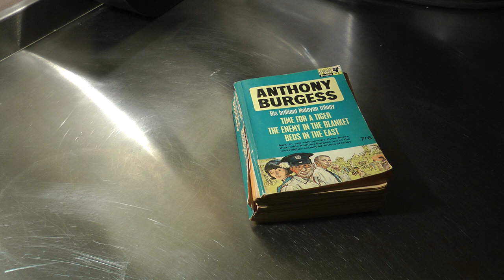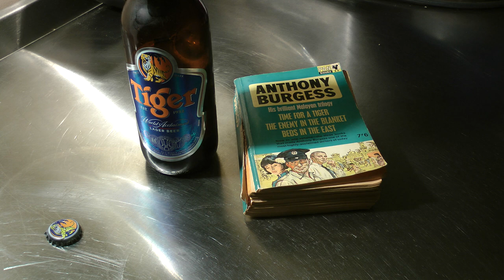Anthony Burgess: Time for a Tiger — Nabby Adams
'His real wife, his houri, his paramour was everywhere waiting, genie-like, in a bottle. The hymeneal gouging-off of the bottle-top, the kiss of the brown bitter yeasty flow, the euphoria far beyond the release of detumescence.' (from 'Time for a Tiger')

The novel is set in the twilight of British rule of the Malay peninsula. The other two novels that make up 'The Long Day Wanes: A Malayan Trilogy' are 'The Enemy in the Blanket' and 'Beds in the East'. (Or you could call 'Time for a Tiger' the first of a quartet of Southeast Asian novels, the fourth being 'Devil of a State', about Brunei.)

Dedicated in Jawi script on the first page of the book to 'all my Malayan friends', it was Burgess's first published work of fiction and appeared in 1956. (His first work of fiction was the Gibraltar novel 'A Vision of Battlements'.)

The title 'Time for a Tiger' is a reference to an advertising slogan for Tiger beer, then, as now, popular on the Malay peninsula and elsewhere.

The action centres on the vicissitudes of Victor Crabbe, a history teacher at an elite school for all the peninsula's ethnic groups. The fictional Mansor School, in Kuala Hantu, is modelled on the Malay College at Kuala Kangsar, Perak.

Victor Crabbe, a teacher at the Mansor School, seeks to tackle the threat posed by a boy communist who appears to be conducting clandestine night-time indoctrination sessions with fellow pupils. But the headmaster, Boothby, scoffs at Crabbe's warnings.

Nabby Adams, a hard-drinking police lieutenant who is addicted to (warm) beer ('he could not abide it cold'), persuades Crabbe to buy a car, enabling Adams to make a commission as a middleman. This is despite the fact that Crabbe will not drive because of a traumatic car accident in which his first wife died and he was the driver.

Crabbe's marriage to Fenella is crumbling, while he carries on an affair with a Malay divorcee employed at a nightclub.

A junior police officer who works for Adams, Alladad Khan (who has a secret crush on Fenella), moonlights as a driver for the couple. Ibrahim bin Mohamed Salleh, a (married) homosexual cook, works for the couple but is being pursued by the wife he has fled from after being forced to marry her by his family. Alladad Khan drives Crabbe, Fenella and Adams to a nearby village, along a route where they face ambush by Chinese communist terrorists.

They return late to the school's speech day and an unexpected chain of events follows that transforms the lives of all the main characters.